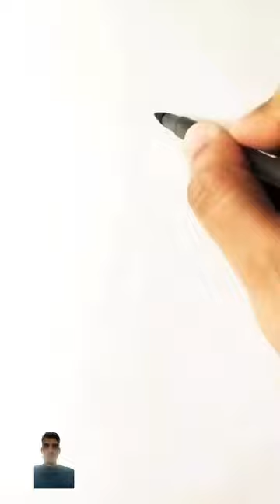Speed drawing StickMan 8th Hokage |Shikamaruo！